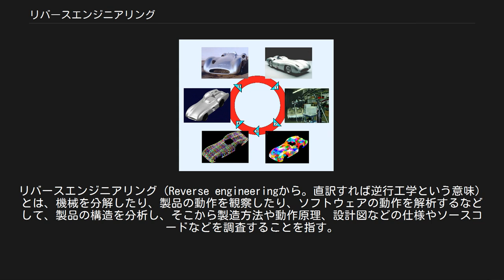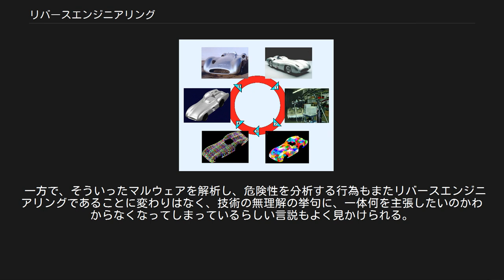リバースエンジニアリング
リバースエンジニアリング（Reverse engineeringから。直訳すれば逆行工学という意味）とは、機械を分解したり、製品の動作を観察したり、ソフトウェアの動作を解析するなどして、製品の構造を分析し、そこから製造方法や動作原理、設計図などの仕様やソースコードなどを調査することを指す。
 一般的に工業製品の多くは、設計図や仕様書の概略程度しか公表されておらず、詳細な動作の原理などは公表されていない。
 また、コンピュータ・プログラムのソースコードも、近年優勢なオープンソース製品では公開されており、広く検証されているものも多いが、プロプライエタリ商品の場合は一部を除き非公開のため、情報セキュリティ上の危険が（仮に）存在していても秘密扱いの場合がほとんどである。
そのため、様々な技術や創意工夫が用いられているこれら工業製品についての技術的情報に関しては、公開された文献から入手できない場合が大半であり、時には危険が存在しても「秘密として法的に保護」されていることすらある（各種製造物責任法などにより対抗手段もないでもないが）。
 また仮に自社開発した製品であっても、それが古い製品の場合、当時の技術者がすでに退職・死亡してしまっていたり、設計図や仕様書の所在が不明になったり、あるいはそもそも最初から作成されていなかったなどの事情により、十分な情報を得ることが不可能な場合がある。
 こういった事情とも絡んで、非公開情報を入手するために、ひいては、より優れた製品の開発のためにも従来の工業製品やソフトウェア製品をリバースエンジニアリングすることによって使用されている技術を分析、調査、確認することは、現場での製品開発において欠かせないプロセスの一つともなっている。
 日本の機械メーカーの中には輸入品のリバースエンジニアリングで技術を習得した企業もある。
バルダンは当初婦人服メーカーであったが、輸入したミシンが要求を満たさずサポート体制も不十分だったことからリバースエンジニアリングによるコピー品の製造を計画、最終的には時流に合わせ自社設計の工業用自動ミシンメーカーへ転身した。
 工業製品（自動車、製造機器など）を分解し、その内部構造や動作原理を探るリバースエンジニアリング自体は、原則的には「合法」行為であり、市販品などの秘密保持契約なしで合法的に入手できる製品・文献・情報について、リバースエンジニアリングを行うことに問題はない。
ただし、解析行為によって得た中身そのものについての情報にもとづき、実装をそのまま真似したクローンを作って商業製品とすることには問題がある。
従って、解析部門と開発部門を分ける「クリーンルーム手法」により、解析結果の「外側からの情報」だけを元に、再実装を行う。
 知的財産権の概念が広まるまではリバースエンジニアリングによるコピー品が公然と販売されていたが、次第に訴訟が起こされるようになり一部の設計を変更することで回避する手段が執られるようになった。
そのうえで、米国判例上はリバースエンジニアリングはフェアユースの保護の範囲であるとされているが、たとえば日本などにはフェアユースがない。
 日本ではリバースエンジニアリングは「違法」だと主張する向きもあったが、一例としては、中古ソフト撲滅運動など、BSAと並びプロプライエタリソフトウェア業界側の強硬な最右翼の一角であったACCSが、マルウェア被害などに対し（自分達がその攻撃の矢面に立たされ、手酷い被害を受けた結果として）マルウェアの解析が必要という現実を認識した結果、例えばアンチウイルスソフトを開発するためのコンピュータウイルスの解析を目的としたリバースエンジニアリングも違法となってしまう、といった見解を示すようになった。
 現在の日本法での扱いは、著作権の権利制限のひとつとしてリバースエンジニアリングの適法化が検討され答申が出ている、という段階である。
 特に、プロプライエタリソフトウェアに関しては、法ではなくライセンスあるいは契約の下で、逆アセンブルなどのリバースエンジニアリングでソースコードの抽出などを禁止する旨が書かれていることがほとんどだが、そのような条項は独占禁止法の見地からも問題があるとも言われている。
 バージョン管理システムのBitKeeperは当初開発会社の厚意によりオープンソースやフリーソフトウェアのプロジェクトであれば無償...